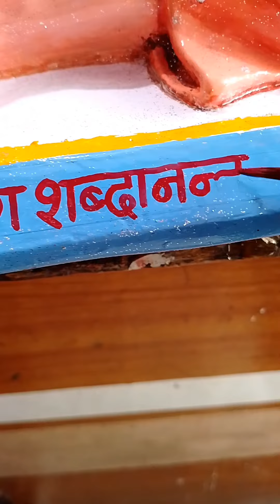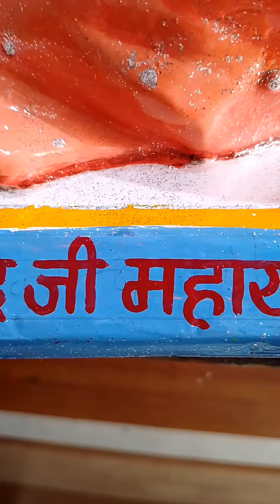Shri Yog Maharaj ji || Pal Arts